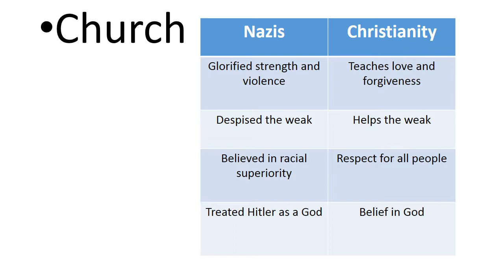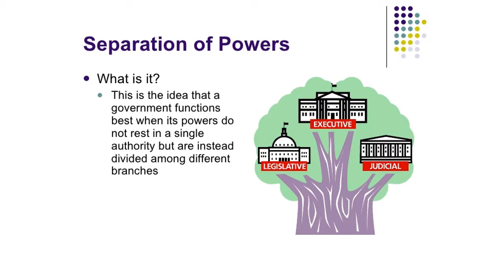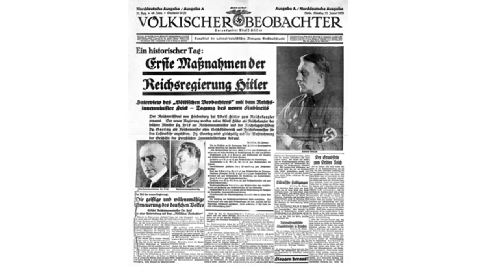EDEXCEL GCSE History Weimar and Nazi Germany: Controlling and Influencing attitudes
How the Nazis controlled peoples lives from 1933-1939